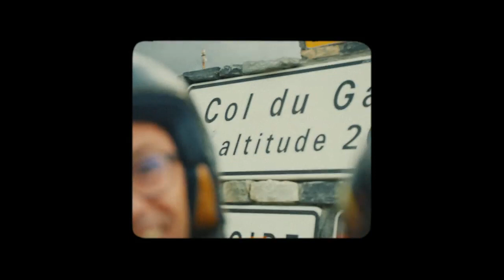Gran tour dei passi alpini francesi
5 Vespa, 5 amici, 500 km da percorrere, 1 avventura da ricordare per sempre.